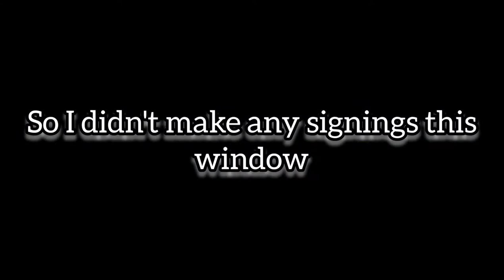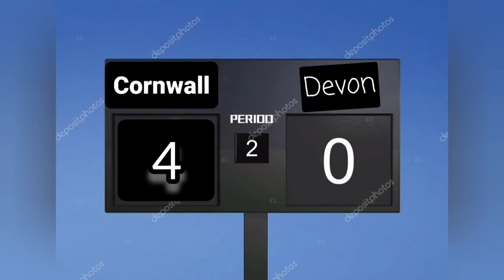A Trip to Wembley...? | FIFA 22 Create A Club Career Mode S3E2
Welcome to my newest series on my channel, as we start a brand new career mode save using FIFA's newest feature, the Create A Club Career mode!

The club we'll be creating is called *LOOE WANDERERS!* The club is based in Looe, a small fishing town located on the south coast of Cornwall, without a major football team in the top end of the footballing pyramid. We'll be taking these minnows from the bottom of League 2 to the Champions League, in the ultimate road to glory series!

*NOTE* These episodes have been filmed in advance, apologises for the inconvenience!